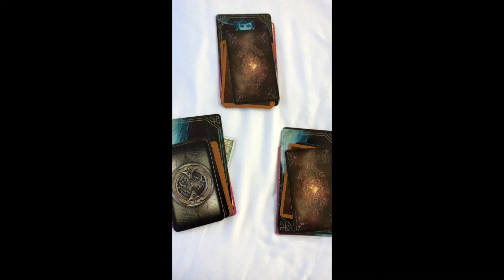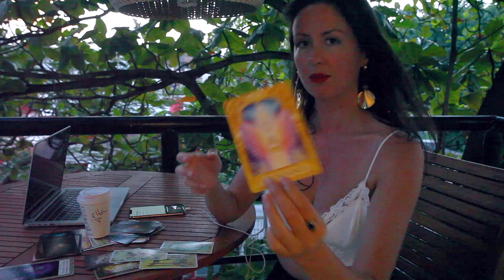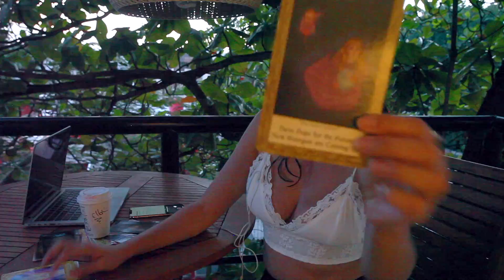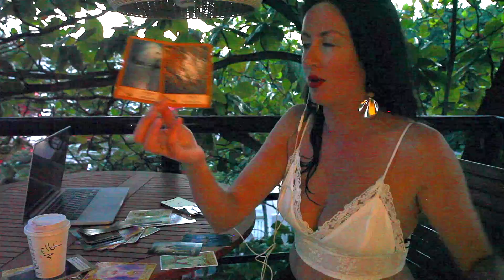DO THEY LOVE YOU? WILL YOU BE TOGETHER? (PICK A CARD TAROT READING)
Book a personal reading: